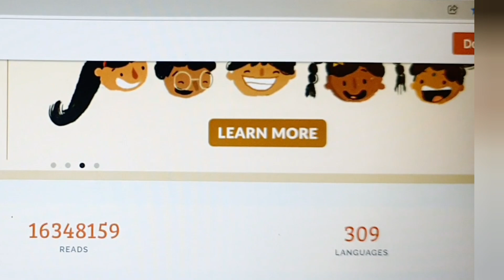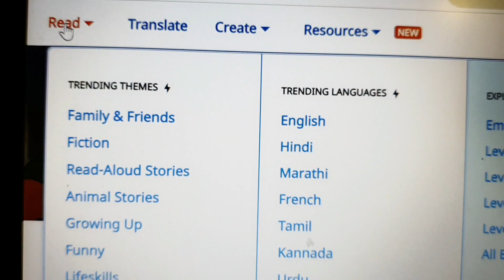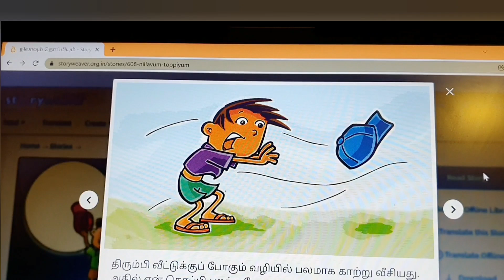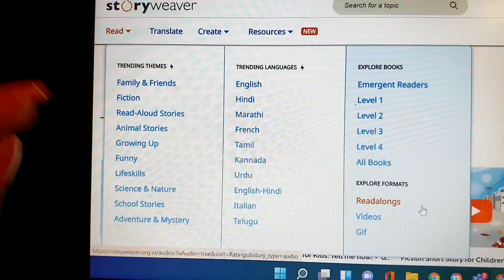HOW TO GET FREE UNLIMITED STORY BOOKS FOR YOUR KIDS IN ALL LANGUAGES | GET CHILDREN TO READ STORIES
HOW TO GET FREE UNLIMITED STORY BOOKS FOR YOUR KIDS IN ALL LANGUAGES | GET YOUR CHILDREN TO READ STORIES

Here is video close to my heart! It’s a video packed with information and if you want to encourage or inculcate the  reading habit in your kids, without spending money buying books then this is a fantastic resource you can use. We  have been using it for 4 months now for English, Hindi and Tamil books and its been amazing.

The website discussed here is called Story Weaver and the link is

So what are you waiting for? Come & Grow With Me!

Links to Some of My other Videos You May Like!!
More Informational Videos:
Of Course there are plenty other videos from My Terrace Garden (where it all began), to cooking and makeup videos as well that you can watch.